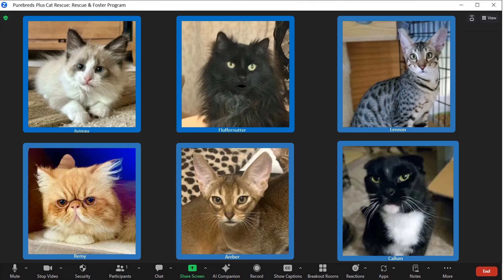PPCR-Program Series 2023: Rescue & Foster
Purebreds Plus Cat Rescue
Program Series 2023: Rescue & Foster
A fun video that provides some insight into the program from a unique point of view.

Giving Tuesday Plus 2023